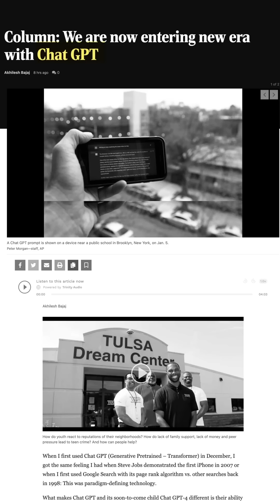Chat GPT & The Economic Impact of AI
Chat GPT is a company that provides AI-driven chatbot services. In this video, we discuss the economic impact of AI for production and automation.